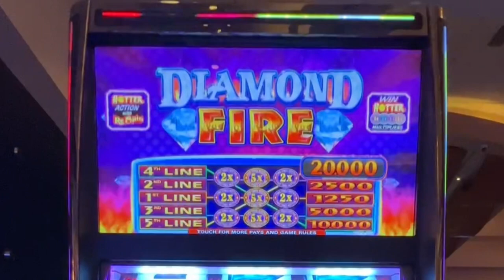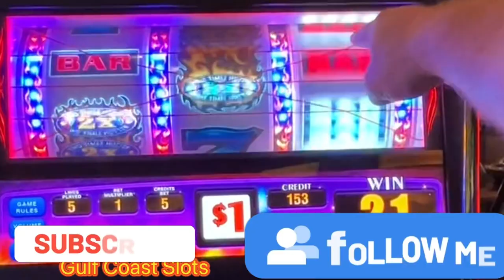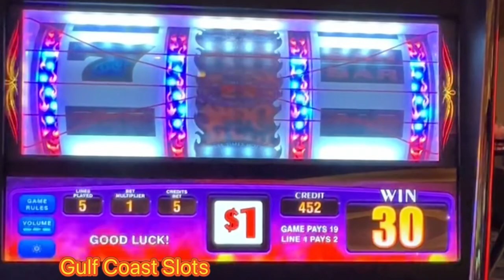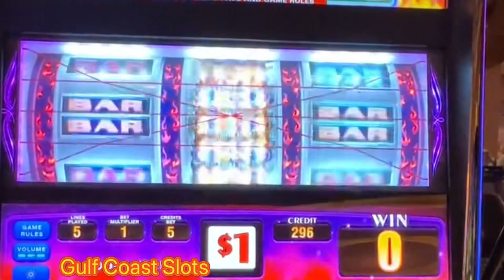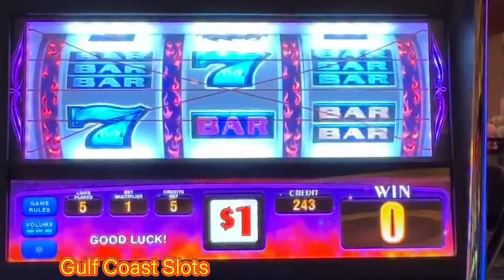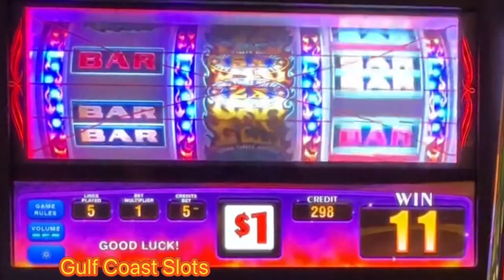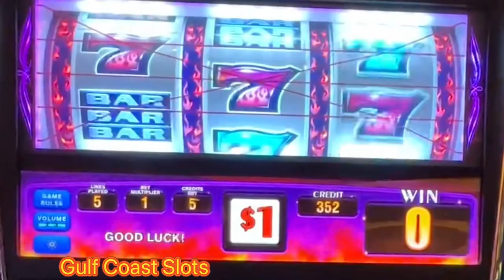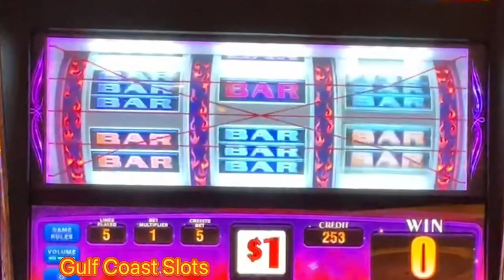Diamond Fire ReSpin 3 Reel Slot